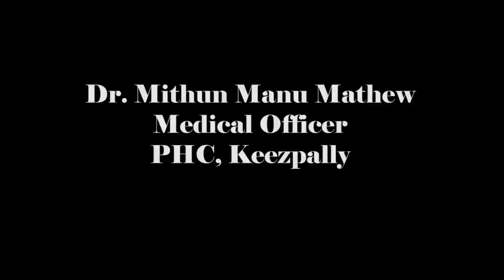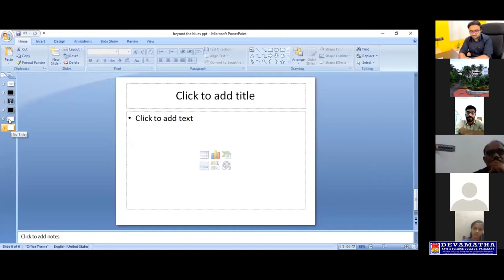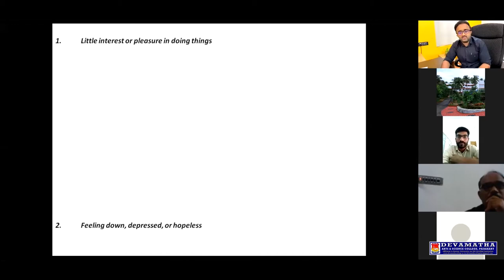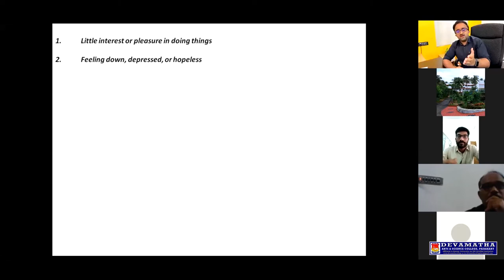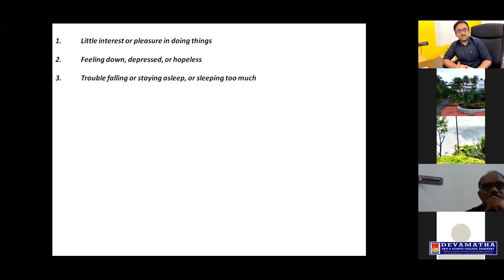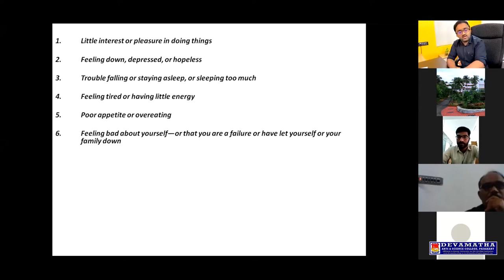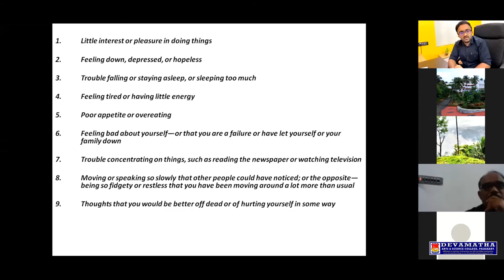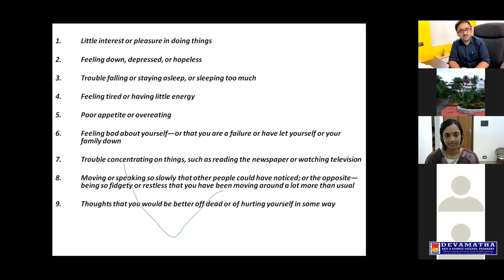BEYOND THE BLUES : A Talk on Mental and Emotional Wellbeing by Dr. Mithun Manu Mathew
A Webinar organized by IQAC in association with NSS Unit No.45

The College is situated on a hillock with a panoramic view as the site is encircled by the majestic mountain range which is part of the Western Ghats in the Payyavoor Panchayath, Kannur.